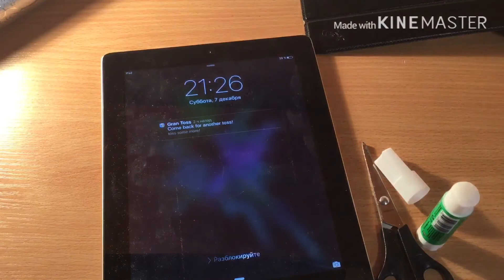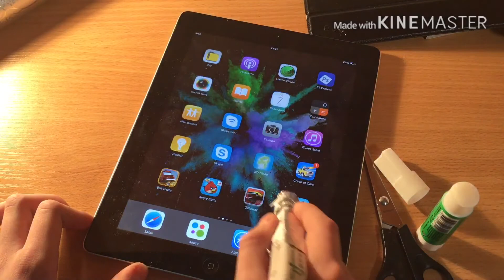Как сделать Apple Pencil